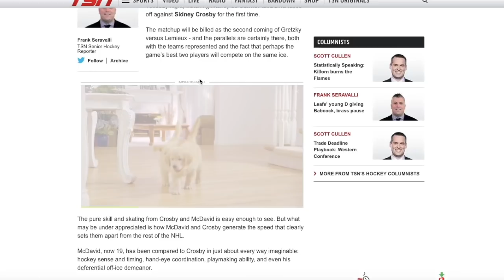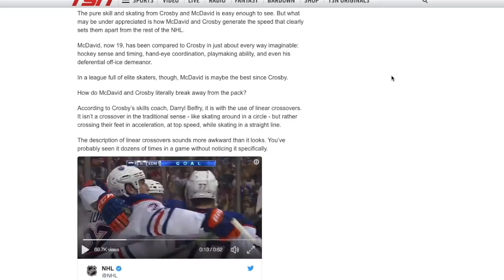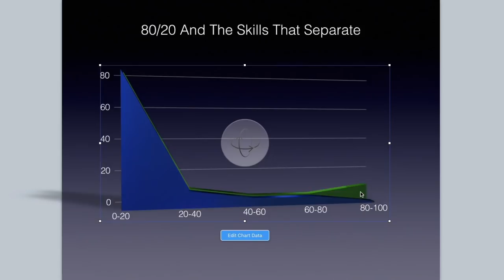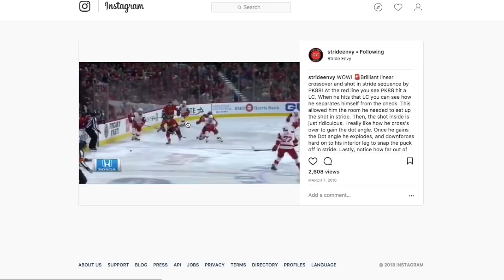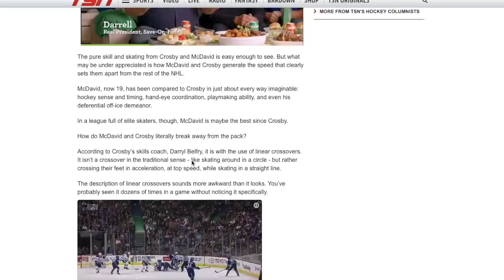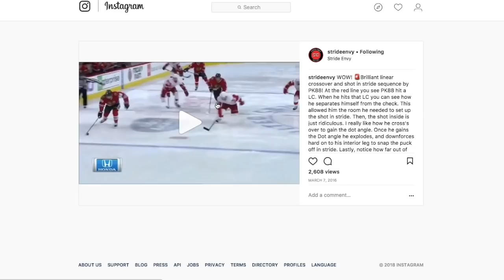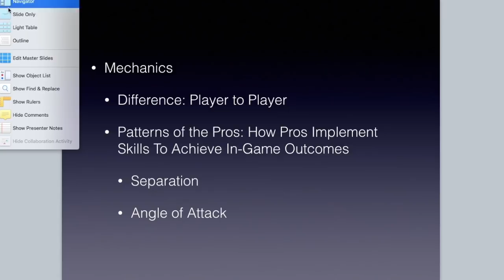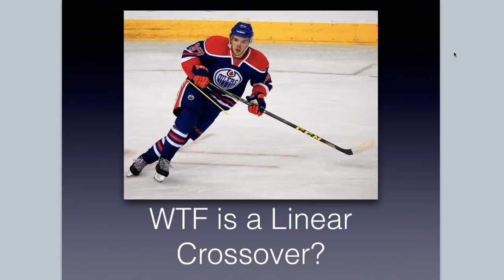What Is A Linear Crossover?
What does a linear crossover have to do with skating? Are linear crossovers in hockey even a real thing?

In all honesty, I am not qualified to comment on this matter. I didn't invent Linear Crossovers. I don't even really know what they mean.

But in this video, I did my best to describe what a Linear Crossover might be. How it achieves in-game results. And I even invented a new name for "Linear Crossovers" to make them easier to understand.

If you'd like to learn the Magic Mechanics for Crossovers and the Patterns of the Pros for implementing them in games, you can learn more about our System at Train 2.0